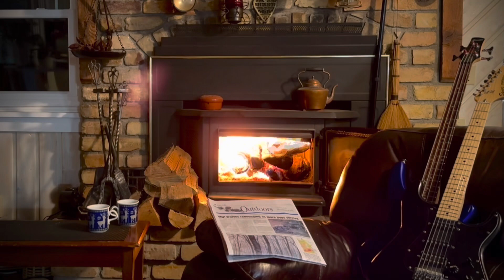Karl Kohlhase - Ready For The Storm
The 8th monthly release from my latest album-in-the-making.

Special thanks to Will McBride on the drums!